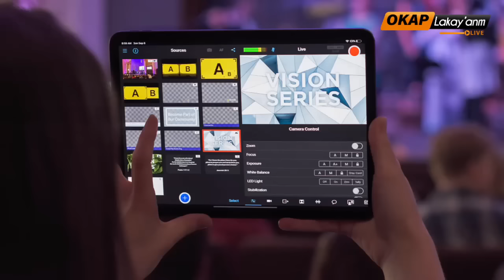MASS KONPA LIVE AU BORGNE VESTA PLAGE 18 JUILLET 2024